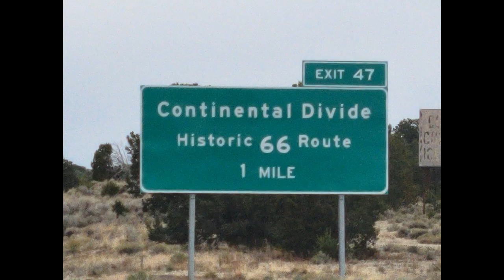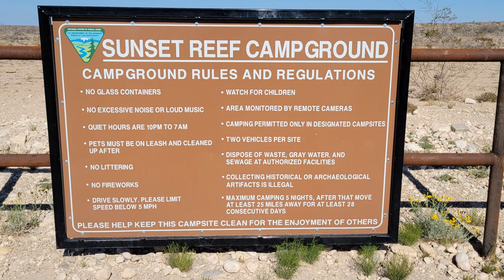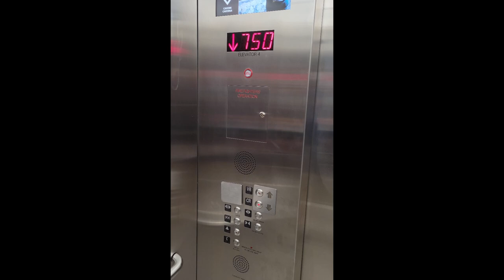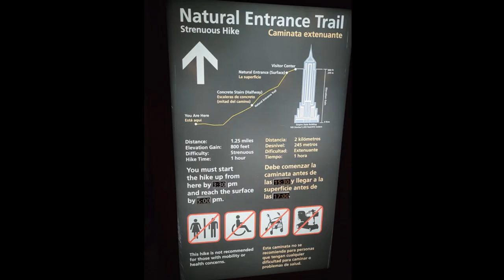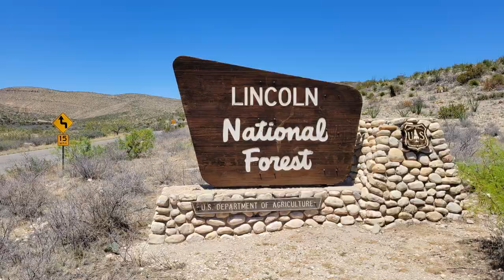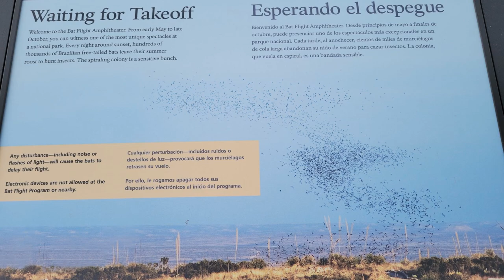Carlsbad Caverns National Park & Sitting Bull Falls - Full Time RV Living & Travel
Join us as we explore Carlsbad, New Mexico and the wonderful Carlsbad Caverns, as we travel and live full time in an RV.

30-Amp Extension Cord
Compact Folding Shovel
12V Air Compressor